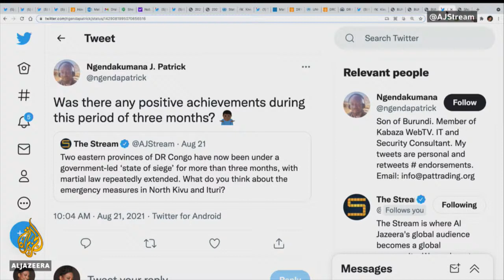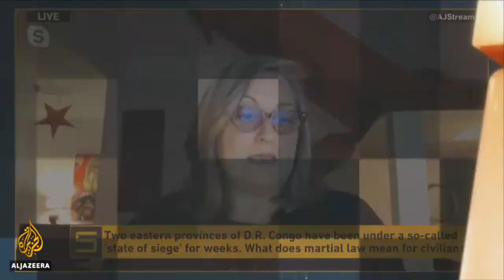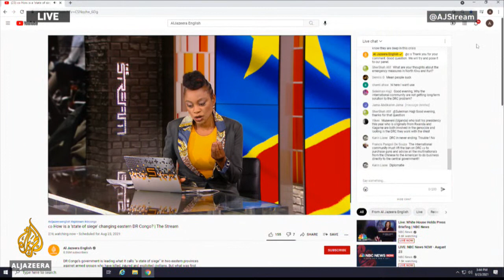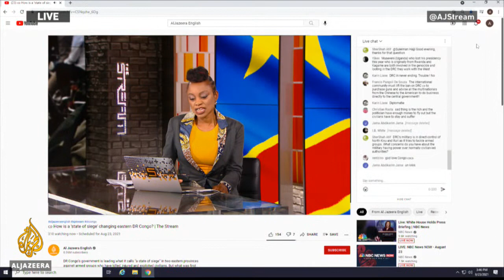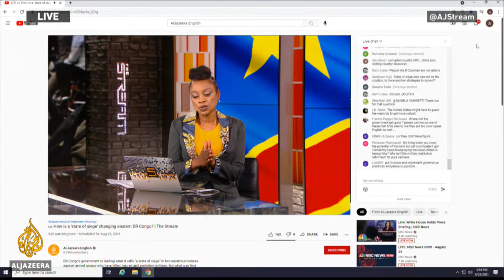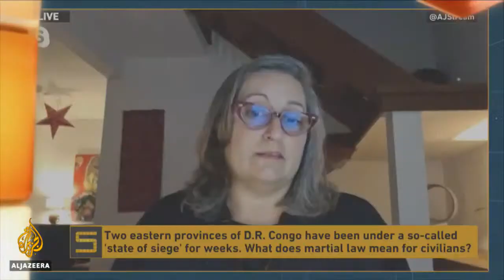🇨🇩 How is a 'state of siege' changing eastern DR Congo? | The Stream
DR Congo’s government is leading what it calls “a state of siege” in two eastern provinces against armed groups who have killed, injured and exploited civilians. But what was first announced as a short-term measure that would enable government forces to better tackle those militias has since mushroomed into protracted martial law.

President Felix Tshisekedi declared in April that siege measures in North Kivu and Ituri would begin May 6, after a surge in attacks by armed groups that has killed hundreds of people and forced a growing number of civilians to flee their homes. The military and police was handed direct control over provincial authorities, replacing civilian leaders and administrators.

The emergency law was originally approved for a 30-day period, but it has since been renewed six times by the country’s National Assembly as government forces struggle against the armed groups. The Kivu Security Tracker, an organisation monitoring violence in three provinces of eastern DR Congo, says at least 1916 people have died in ‘violent incidents’ in the region since 2017, most of them civilians. Many of the deadly attacks have been led by the Allied Democratic Forces, a historically Ugandan armed group whose leader has declared allegiance to the Islamic State of Iraq and the Levant (ISIL).

Some provincial political representatives and analysts say army soldiers are ill-resourced and are not being supported by commanders. Civil society movement La Lucha says “the rights of citizens are increasingly trampled on”, and has called for the siege to end.

In this episode of The Stream, we’ll look at the experiences of people living under military control as DR Congo continues its fights against militia groups.